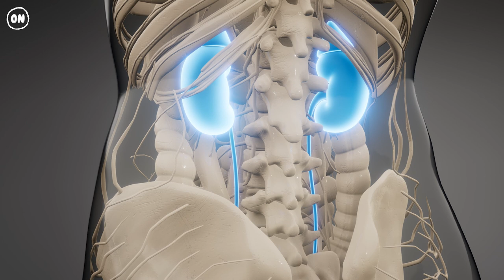Living In Darkness for a Year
Are you afraid of the dark? Many of us are. It goes back to the dangers faced by our ancient ancestors when they huddled together in the deep of the night. So what would happen if you didn't see the Sun for an entire year?
How would you cope?

00:00 - Living In Darkness for a Year
00:56 - Sightless
01:37 - Internal Clock
02:29 - Vitamin D
03:11 - Seasonal affective disorder